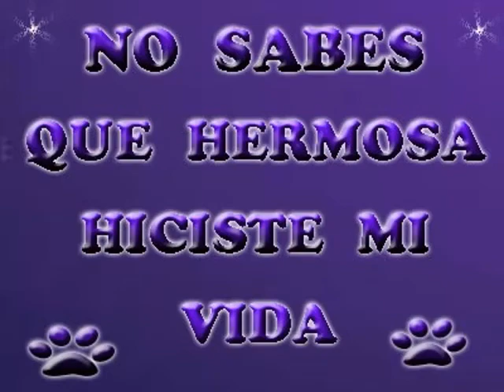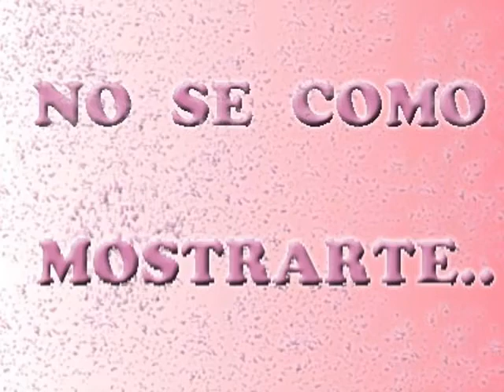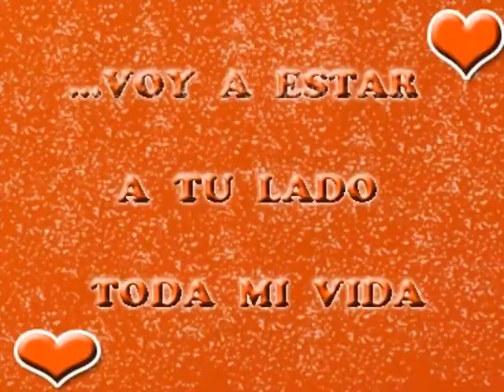TE KELO MUXO AMIGA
TE KELO MUXO .Y QUIERO QUE SEPAS QUE SIEMPRE TE LLEVO DENTRO DE MI CORAZON .T.K.M AMIGA. ATT DARWIN LAINEZ A.